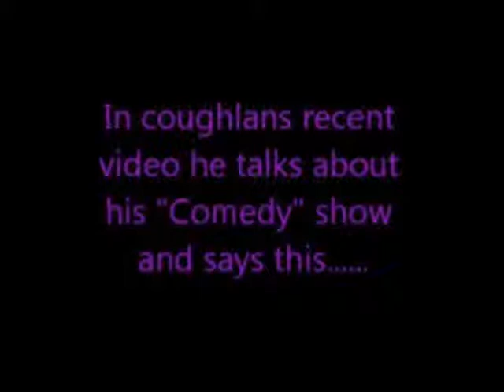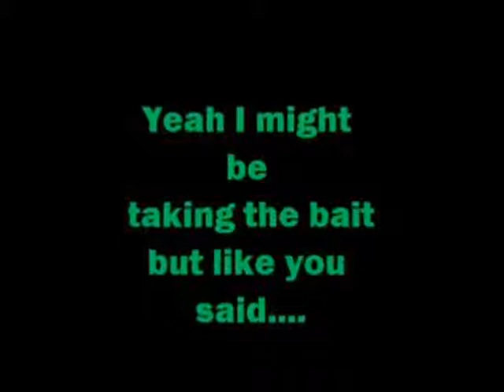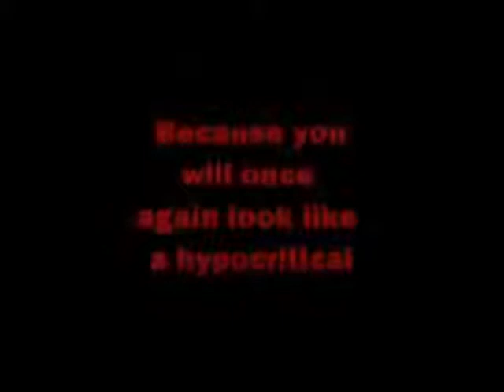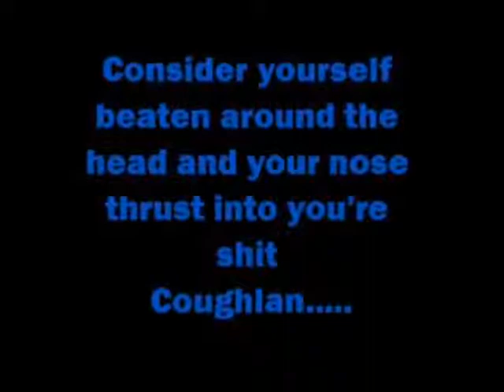coughlan616 is a hypocrite